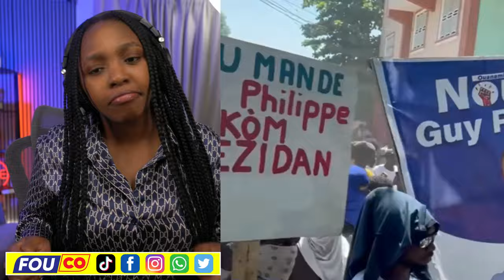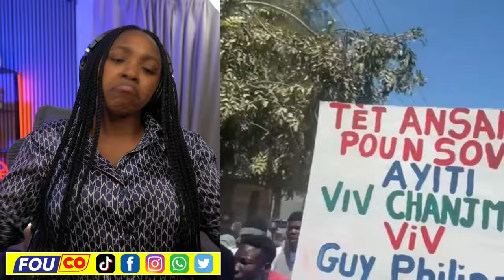FOUCO NOUVÈL MATEN | ZANMI INFO PAW 29 MARS 2024